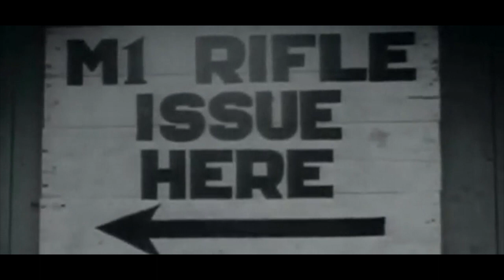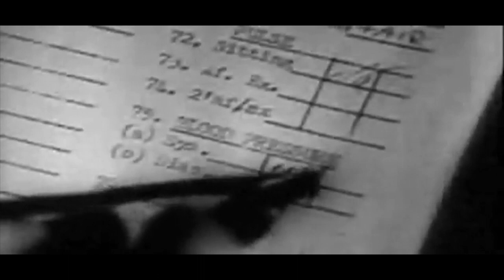WWII Documentary: The Training of The US Army During WWII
WWII Documentary - The Training of The US Army During World War II

During World War II some 16 million Americans served in the United States Armed Forces, with 405,399 casualties in action and 671,278 wounded. There were also 130,201 American prisoners of war, of whom 116,129 returned home after the victory.